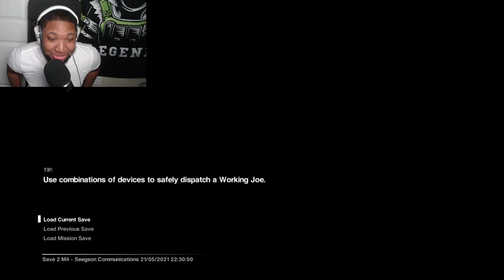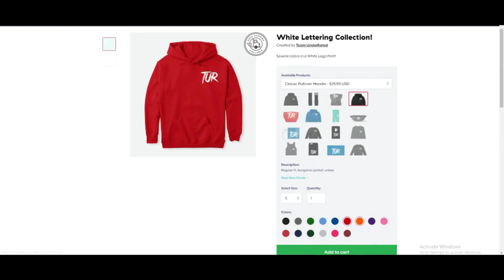Jay Plays- Alien Isolation Part 2